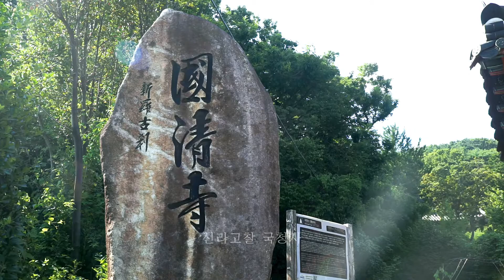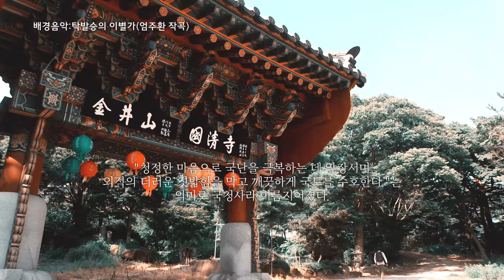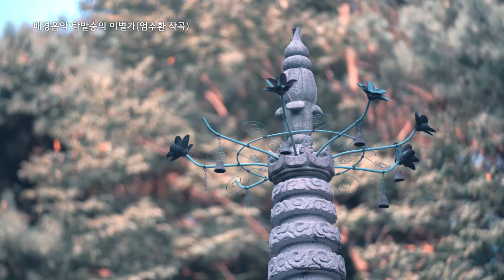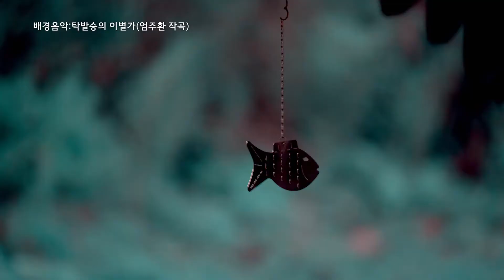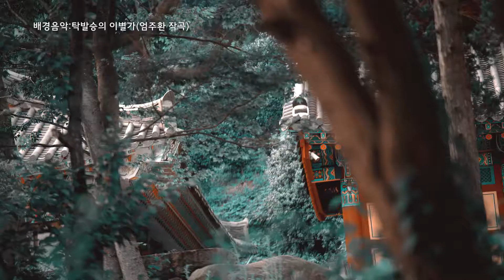🟢엄주환의 음악과 함께하는 금정산의 구석구석 - 국청사👍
신라 의상대사가 창건한 것으로 알려진 국청사.
현판에 '숙종 29년(1703년)금정산성 중성을 쌓은 후 적을 막고 지키어 나라를 보호하니 그 이름을 국청사라 칭한다.'라고 기록되어 있다고합니다.
MK Music 작곡가 엄주환의 [탁발승의 이별가]와 함께 국청사를 구경해 봅니다.

가급적 이어폰을 사용하시기를 권장드립니다.

촬영장소:부산 금정구 북문로 42(국청사)
▶ 밴드 페이지
▶ 음원문의 메일
이영상은 MK Music 작곡가 엄주환의 권한 아래 있습니다. 음악 및 영상의 상업적 사용을 금지합니다.
▶ MK Music 후원하기
[후원계좌]농협 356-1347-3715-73 (곽희선)
MK Music에 후원해 주신 분들께 감사드립니다.